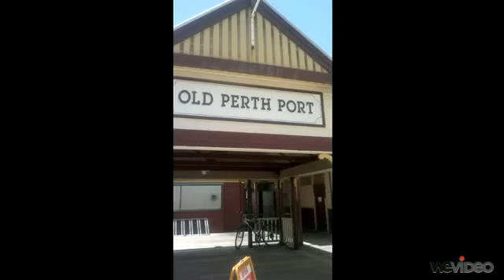Real Estate Perth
This video was created with WeVideo.  Try our unique, cloud-based social editing platform Try it for free!